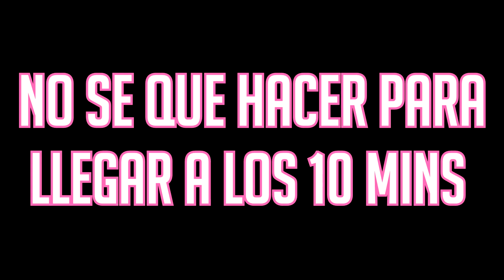MÁSCARA DE UN OJO PVP 39 KILLS (6.5KD)